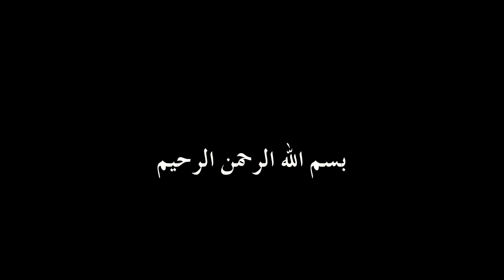الحبيب عمر بن حفيظ: سراج حقيقة التحرر والتطور الماحي لظلمات الأوهام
محاضرة العلامة الحبيب عمر بن محمد بن حفيظ في ثانوية البنات النموذجية بمدينة سيئون، ضحى يوم الثلاثاء 5 ربيع أول 1440هـ